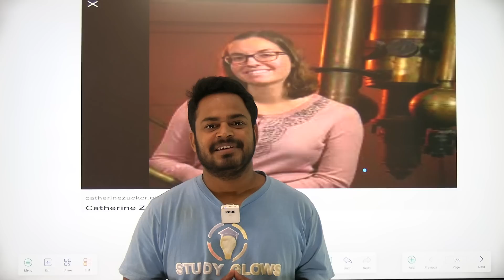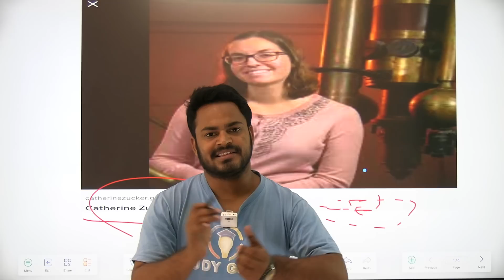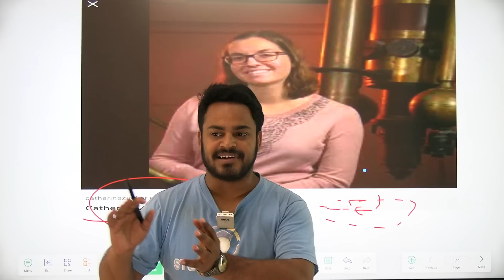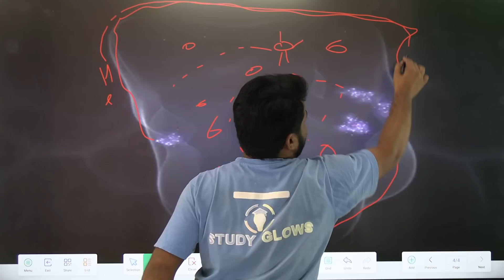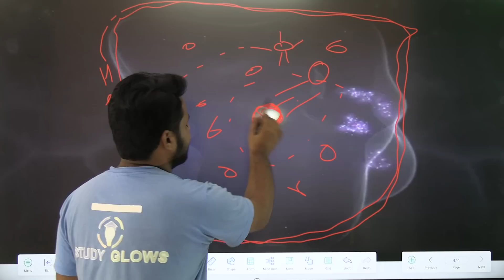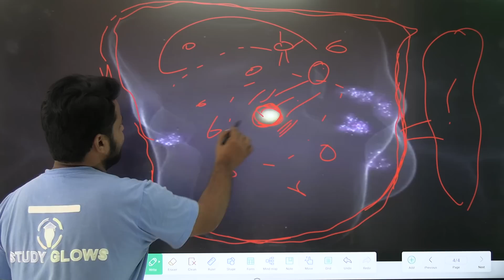Solar system is at the center of giant space bubble, now we know why